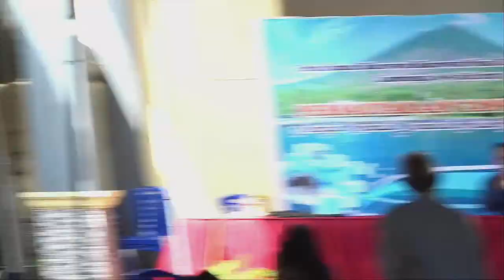LOKAKARYA "BLEBA BROIT" | REUNI IMAM, BIARAWAN/WATI NUSA TADON ADONARA | LAMBUNGA, 07 JULI 2023